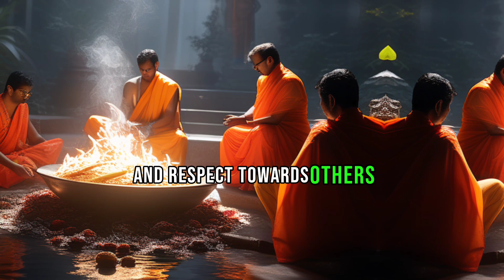6 Greatest Signs That You're Doing Better Than Before -Buddhism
6 Greatest Signs That You're Doing Better Than Before -Buddhism

In this transformative video, delve into the profound teachings of Buddhism and explore the 6 greatest signs that signify personal progress. Embark on a journey to unlock true happiness and discover how these timeless principles can elevate your life to new heights. Join us on this enlightening adventure now!